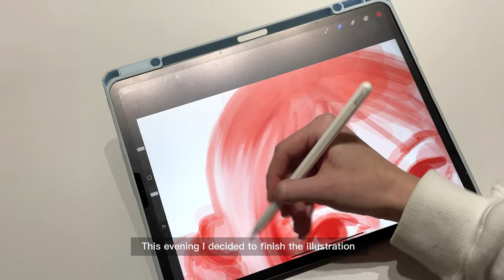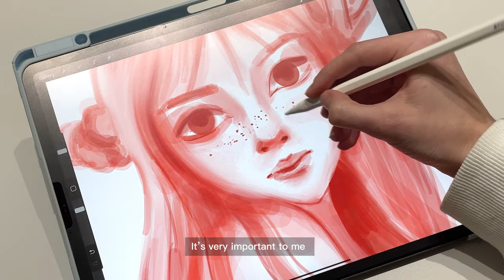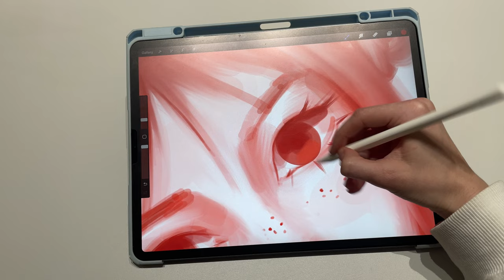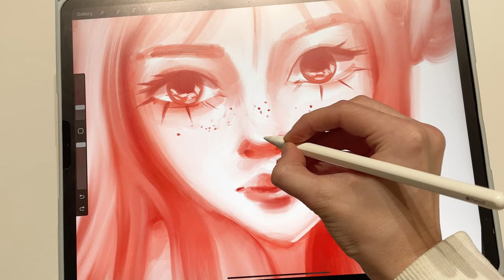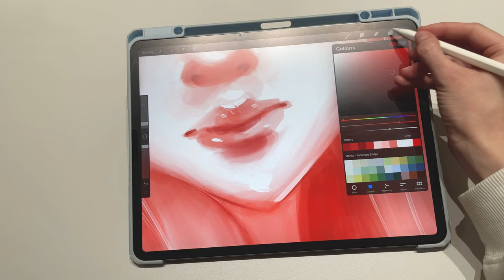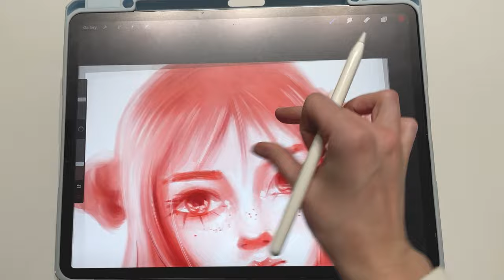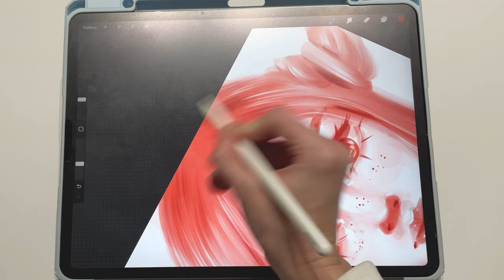ART VLOG / move into a new apartment / drawing on Ipad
This vlog is about my move to a new apartment and my daily routine.

⭐Materials:

2020 IPad Pro 12.9
Apple Pencil 2
Procreate